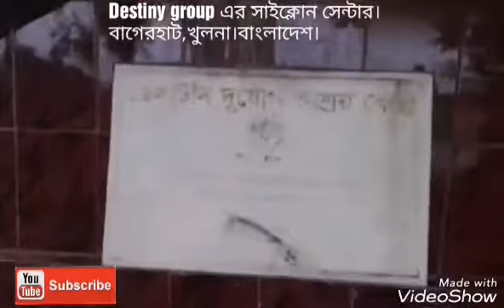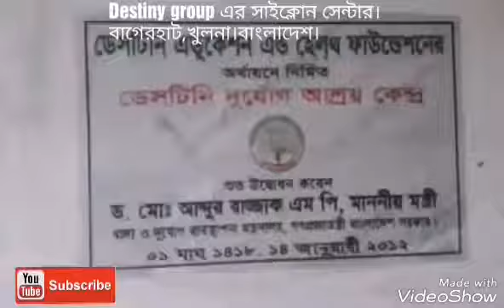Destiny Groups Cayclone Center Bagerhat.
Destiny Groups Cayclone Center Bager hat.
Sharonkohler kholna.bangladesh.
This video make my friend Abu hasan.
Chowdery.this property destiny200 ltd mlm company.they will make many way to healp people.